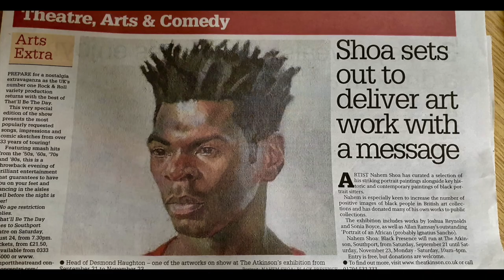Desiree in her own words - DESIREE ON THE BED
Desiree Sanderson speaks about the process of sitting for artist Nahem Shoa's painting "Desiree on the Bed". She talks about friendship, racism, learning to love herself and how powerful she felt sitting for Nahem Shoa over many years.